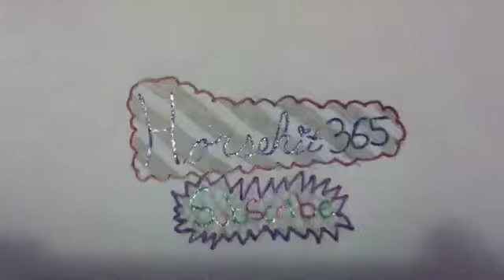Me and my cutie pie Vinnie